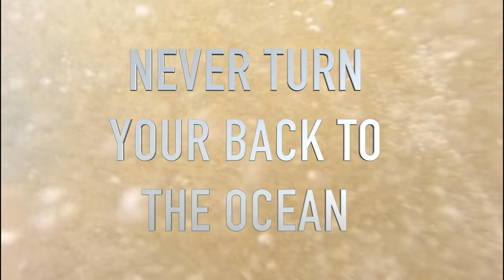Beach 69 Snorkeling & Sunset - Big Island Short Film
Aloha!

Day 3 we spent our morning lounging around the house before taking off in the afternoon for The Westin Hapuna Beach Resort to work for a few hours.

Afterwards we popped on over to Beach 69 to indulge in some snorkeling and sun bathing.

The snorkeling didn’t last to long though because I turned my back to the ocean and got pushed back in twice where I scraped up my fingers pretty good.
You can find that blooper at the end of the film.

Eventually we made our way up above Beach 69 where we met up with Kaysen ( Maici’s BF) and our friend Hopz.

We where blessed with and amazing sunset and great vibes.
We also caught a glimpse of fire dancers on the beach below us

Thanks for joining me on my adventures!

Equipment of choice

GoPro Hero 8 - GoPro HERO8 Black - Waterproof Action Camera with Touch Screen 4K Ultra HD Video 12MP Photos 1080p Live Streaming Stabilization

Drone - DJI Mini 2 Fly More Combo – Ultralight Foldable Drone, 3-Axis Gimbal with 4K Camera, 12MP Photos, 31 Mins Flight Time, OcuSync 2.0 10km HD Video Transmission, QuickShots, Gray

Camera Body - Canon R6

Lens - Canon EF-S 55-250mm F4-5.6 IS STM Lens for Canon SLR Cameras

Canon RF 70-200mm F2.8 L IS USM Lens, Telephoto Zoom Lens, 3792C002